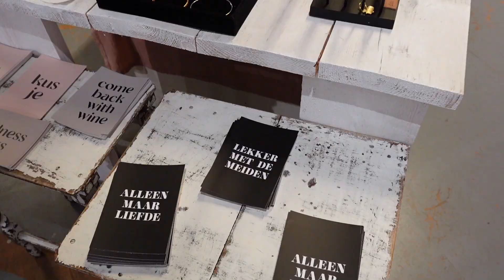SOLO TRIP: spending 1 day in DEN HAAG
I hope you enjoyed! Let me know if you would like to see more solo trips!  There will be more art on my channel but suggestions are always welcome :)
C3AS3f!R3 N0W!